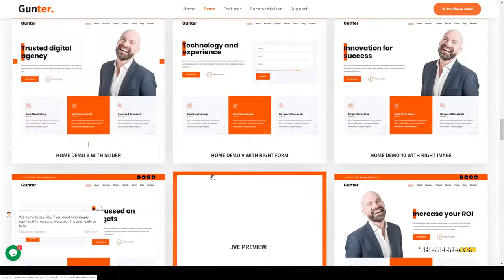Gunter - IT and Marketing Startups WordPress Theme online marketing business portfolio Asuka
Compatible With Elementor, WPBakery Page Builder 5.7.x

 Framework Underscores

 Columns 4+

 Layout Responsive

 Tags agency, business, business portfolio, corporate, creative, digital agency, digital marketing, IT solutions, marketing company, marketing startups, online marketing, portfolio, saas startups, seo, seo company